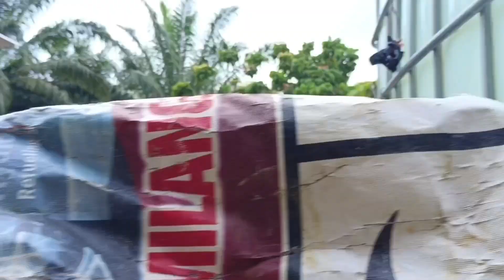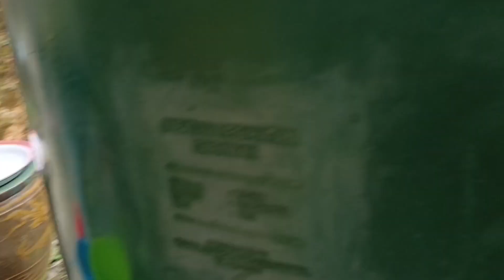Aktiviti kerja hari ini part 2